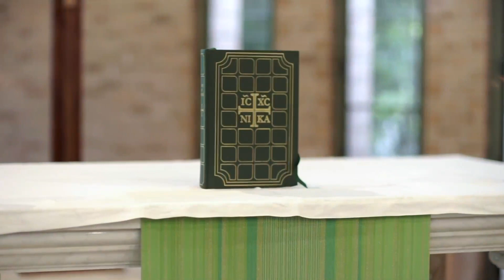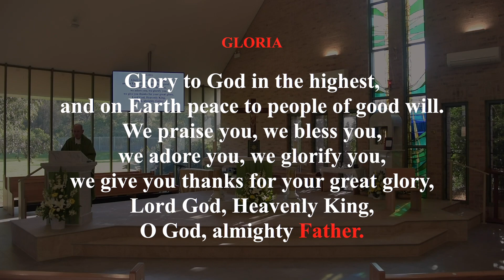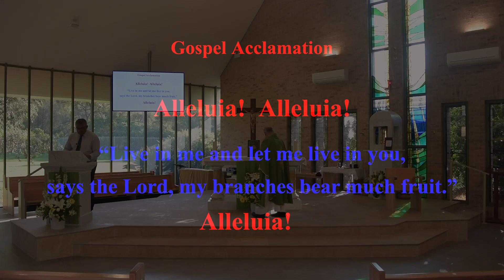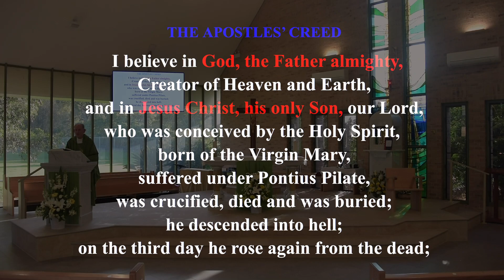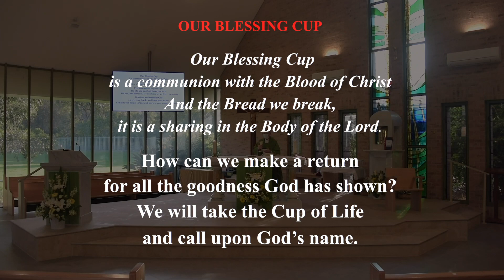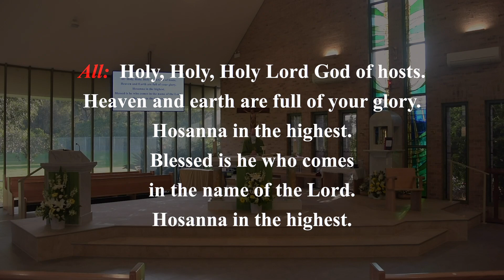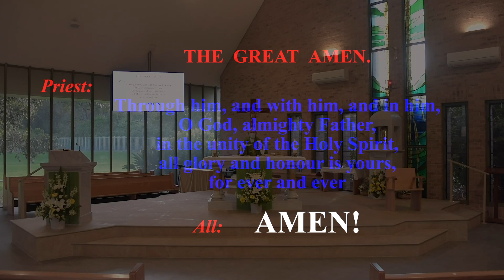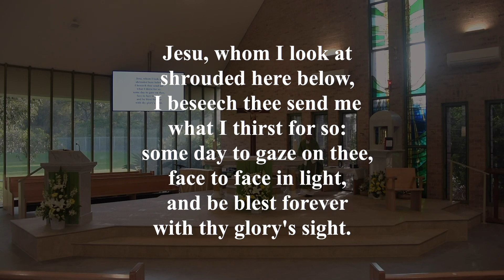Thirty Third Sunday Ordinary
Good Shepherd Hoxton Park
Thirty Third Sunday in Ordinary Time
Celebrant - Bro. Patrick Hurley